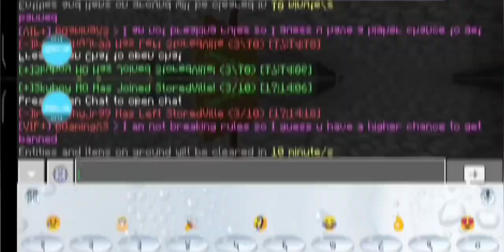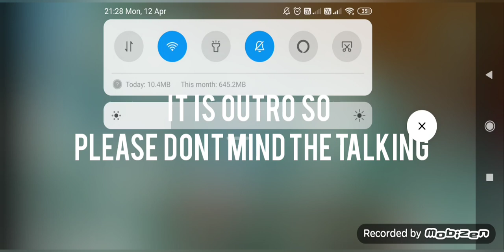StoredVille SMP #2:- Getting Rich!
Hi, in this video i made a huge melon farm and farmed money
Music in this video-                                           Music: Water Wood And Stone